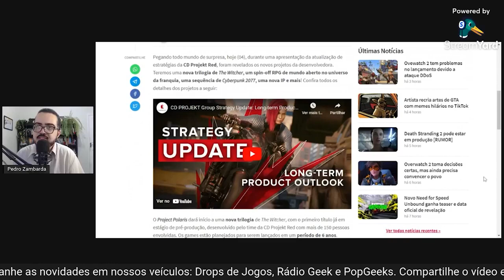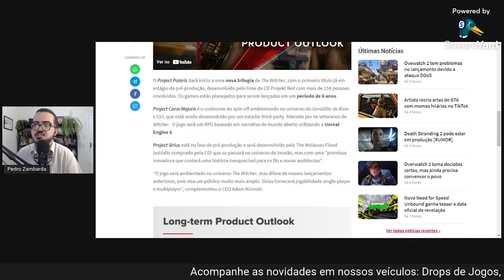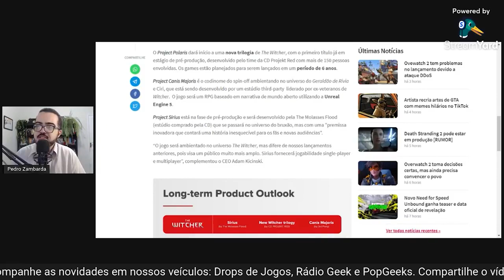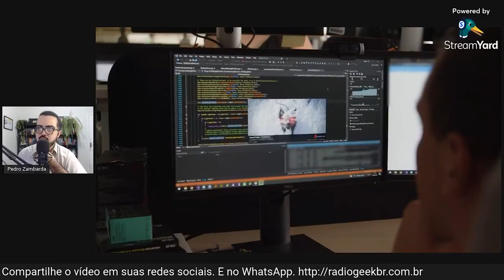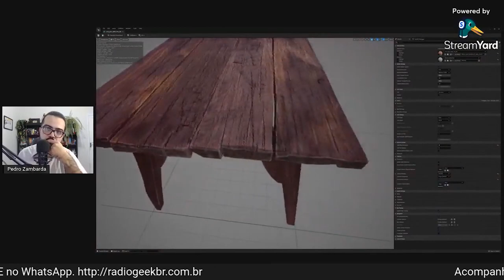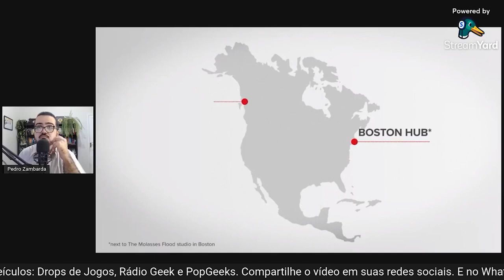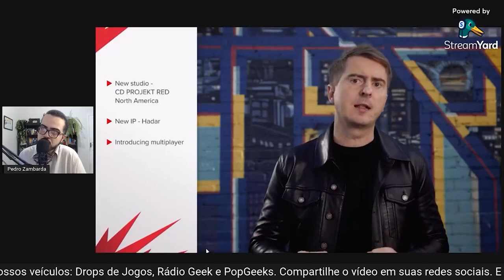CYBERPUNK 2077 2 está CHEGANDO AÍ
Pedro Zambarda apresenta novo vídeo.

Trecho do programa. Entenda o Comitê Lula Play e suas atividades // NewsGames 261.